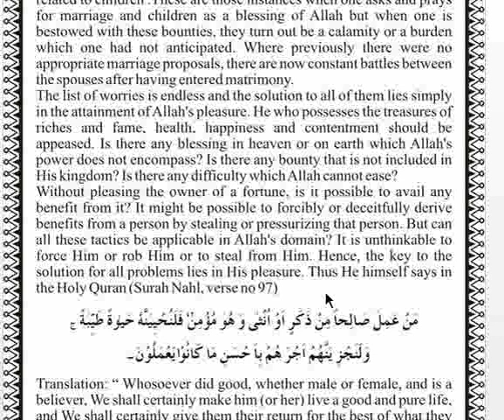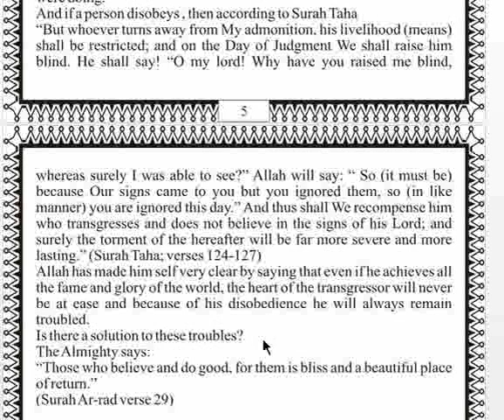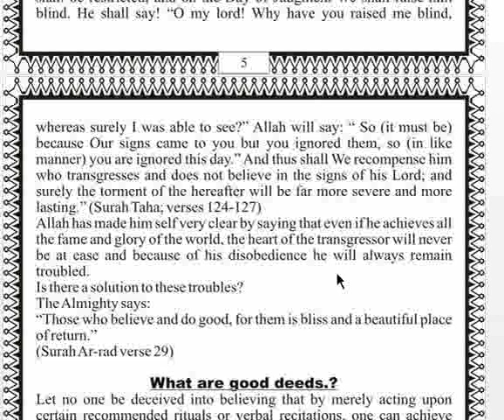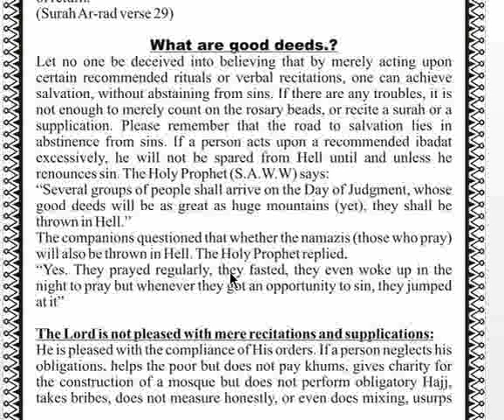Addua Makamin Mumini: Matsaloli 100 Da Maganinsu (2)